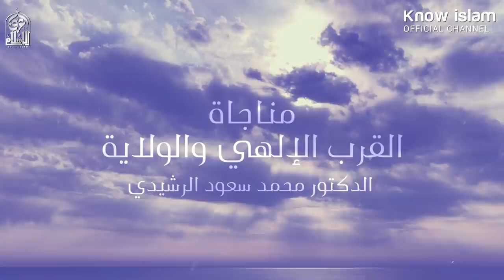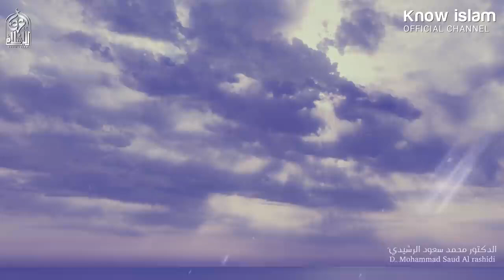دعاء و مناجاة ( د محمد سعود الرشيدي)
دعاء مناجاة الوصول للقرب الإلهي  د  محمد سعود الرشيدي